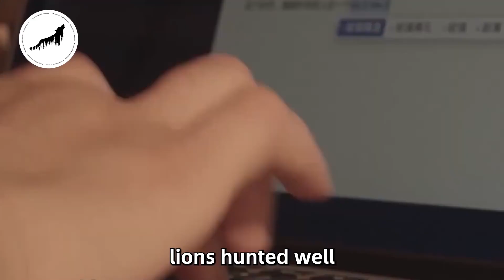This Man’s Best Friend Is A Lioness, But One Day She Does Something Unexpected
Girl Saved A Dying Lion Cub, Years Later You Won't Believe How He Returned His Savior!